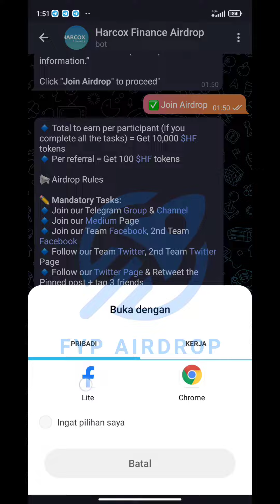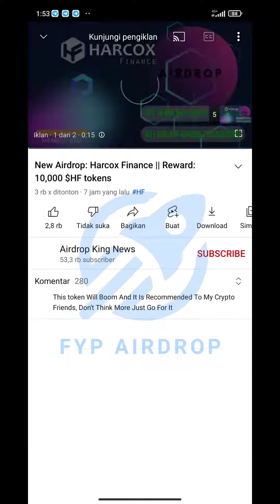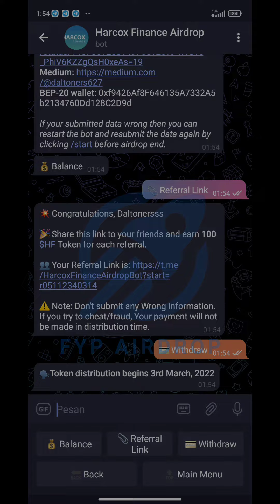Harcox Finance Airdrop - Reward 10,000 Tokens For Everyone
🚀 New Airdrops : Harcox Finance
💎 Reward : 10,000 Tokens For Everyone

🔹 Follow Twitter & Retweet
🔹 Complete Another Task

🔛 Airdrop Link Bot Harcox Finance 🔛

🔹 HP (wajib)
🔹 Gmail (wajib)
🔹 Facebook (wajib)
🔹 Discord (wajib)
🔹 Twitter, min 10 followers (wajib)
🔹 Medium (wajib)
🔹 Reddit (wajib)
🔹 LinkedIn (wajib)
🔹 YouTube (wajib)
🔹 Instagram (wajib)

💳 ERC20 (Ethereum)
💳 MATIC (Polygon)
💳 SOL (Solana)
💳 TRX (Tron)